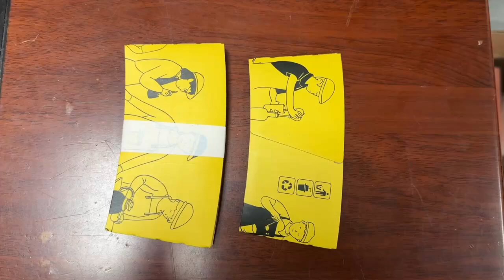Cap sleeve auto counting and banding with paper tape or opp film as banding material.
This is Ada from Dongguan Worth-IT, we are professional packing machine manufacturer in China with 8 years,
Alibaba and TUV Golden Supplier Verified, Your Brand OEM available, all our machine are with CE Certificate